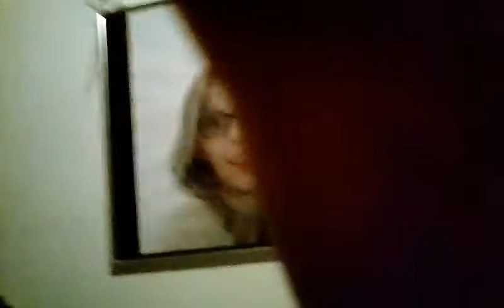Gek doen - mini vlog #2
Wat tof dat jullie weer kijken naar een nieuwe mini vlog.
Voor meer leuke ideeën laat het weten hier onder in een reactie.

Je kan me ook volgen op,